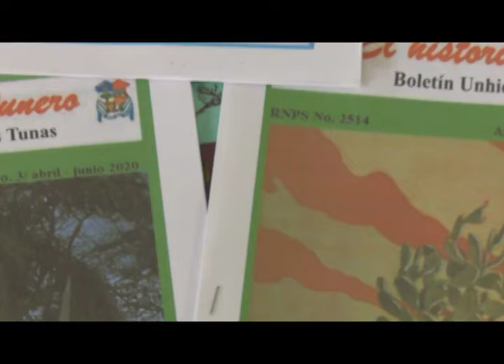Se prepara la provincia de LasTunas para Jornada por el Día del Historiador Cubano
En alianza con la Unión de Periodistas y el Instituto Cubano de Radio y Televisión, la Unión de Historiadores de Cuba promueve el programa de actividades a propósito de celebrarse en el país, el 1ro de julio,  el Día del Historiador Cubano. Con los detalles, el siguiente material de Sandra Leyva Varona.